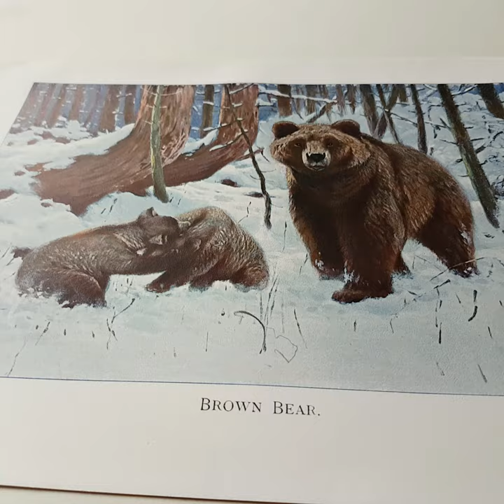Lydekker wildlife brown bear print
Lovely little antique brown bears print standing on snowy forest floor, from a 1916 natural history book entitled "Wildlife of the world" written by Richard Lydekker and illustrated by A. Weczerzick and W. Kuhnert (the author of this particular illustration).